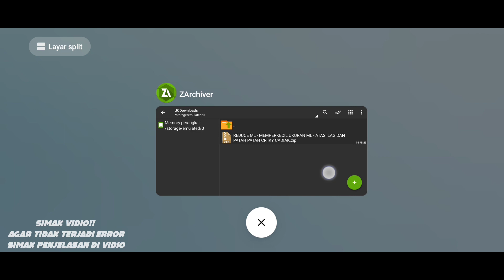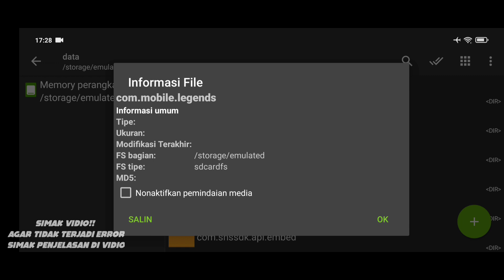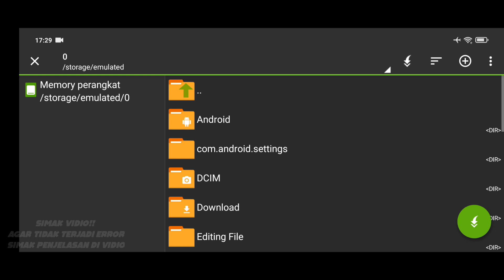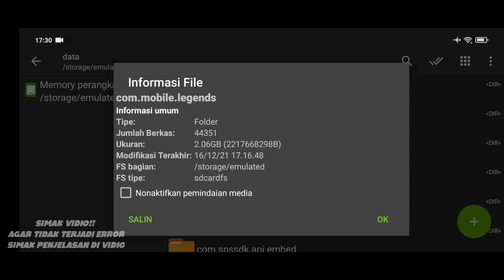Cara Mengatasi Lag Dan Patah Patah Mobile Legend Setelah Update | Memperkecil Ukuran Mobile Legend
Mohon Di Simak Pembahasan Vidio Di Atas Agar Kalian Bisa Bermain Game Mobile legend Dengan Nyaman Tanpa Lag Dan Patah Patah Khususnya Pengguna Hp Kentang Atau Hp Ram 2gb Ke Bawah.